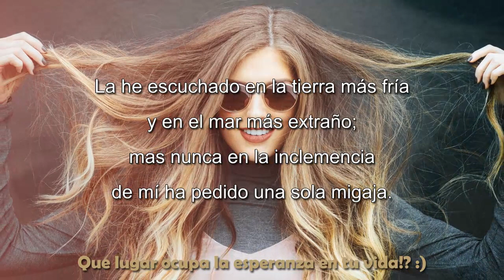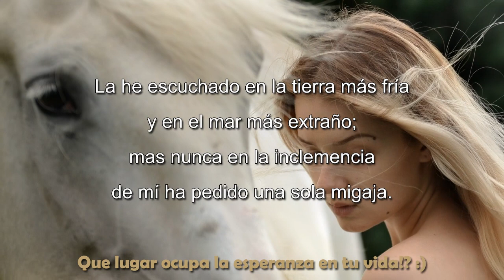EMILY DICKINSON en uno de sus MAS BELLOS POEMAS!! - Esperanza - Recitado por FENETÉ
Esperanza - Emily Dickinson
La esperanza es esa cosa con plumas
que se posa en el alma,
y entona melodías sin palabras,
y no se detiene para nada,
y suena más dulce en el vendaval;
y feroz tendrá que ser la tormenta
que pueda abatir al pajarillo
que a tantos ha dado abrigo.
La he escuchado en la tierra más fría
y en el mar más extraño;
mas nunca en la inclemencia
de mí ha pedido una sola migaja.

And sweetest in the gale is heard;
And sore must be the storm
That could abash the little bird
That kept so many warm.

I’ve heard it in the chillest land,
And on the strangest sea;
Yet, never, in extremity,
It asked a crumb of me.